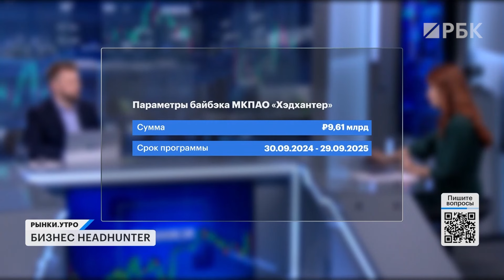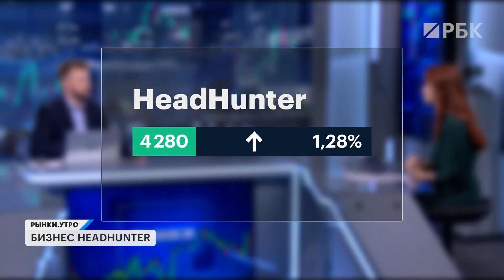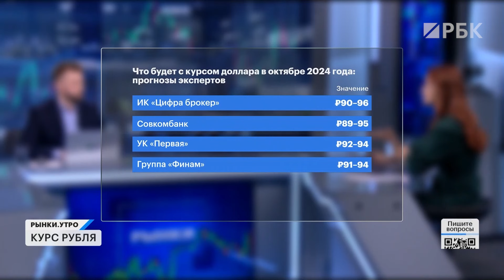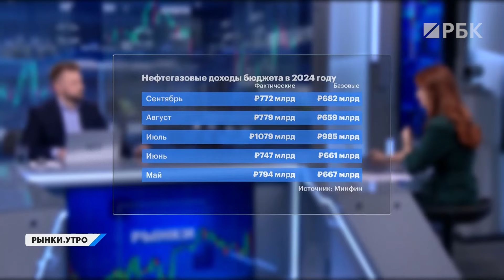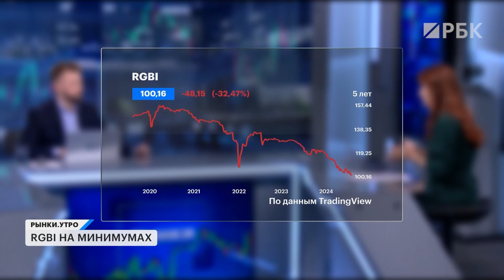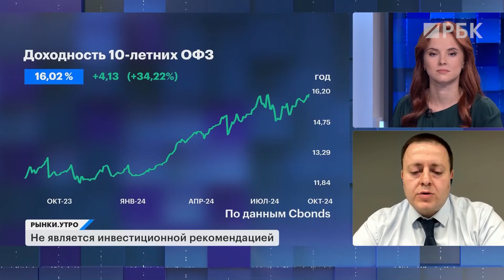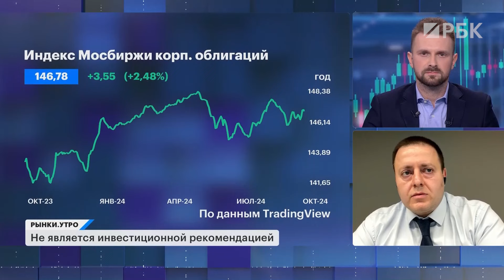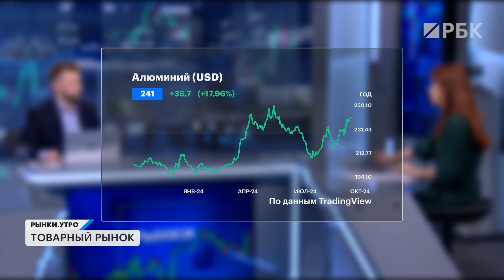Когда покупать бонды и какие выбрать при такой ставке? Бизнес HeadHunter, что будет с курсом рубля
⚡️ЗАДАТЬ ВОПРОС ведущим и эксперту можно через наш Telegram-бот Пишите — обсудим всё в прямом эфире.

В этом выпуске:

💼 HeadHunter провела день инвестора. Время обсудить несколько важных заявлений. Во-первых, компания может провести собрание акционеров по вопросу спецдивиденда в декабре. Во-вторых, на дивиденды HeadHunter планирует направлять до 100% чистой прибыли. О чём ещё рассказал генеральный директор компании Дмитрий Сергиенков?

😱 ЦБ впервые с октября 2023 года поднял официальный курс доллара США выше 95 руб. Тем временем евро уже выше 104 руб, а юань продолжает торговаться у своих локальных максимумов. Что происходит с курсами? Стоит ждать доллар по 100 руб.?

📉 Индекс RGBI продолжает опускаться на дно и всё ближе к тому, чтобы пробить отметку ниже 100 пунктов. Обсудим, какие бумаги в такой ситуации интересны на долговом рынке? Как возможное повышение ключевой ставки в октябре может отразиться на рынке облигаций? И будут ли вскоре у компаний проблемы с кредитным качеством?

Ведущие:
Степан Сумин
Богдана Прихода

Гость:
— Георгий Засеев, исполнительный директор аналитического отдела Россельхозбанка

00:00 Начинаем
00:57 Заявления от Headhunter
02:43 За что можно похвалить Headhunter
03:50 Риски Headhunter
05:40 Прогноз по курсу рубля
06:38 Какие факторы влияют на курс рубля
08:33 Про нефтегазовые доходы
08:55 Почему снижается индекс RGBI
09:40 Какое решение по ключевой ставке примут в октябре
11:56 Индекс RGBI будет ниже 100 пунктов?
12:55 Какие бумаги интересны на долговом рынке
14:16 Когда брать длинные ОФЗ
15:20 Будут ли дефолты на долговом рынке
17:04 Бумаги каких эмитентов лучше приобретать
17:54 Как себя чувствует нефтегазовый сектор
18:43 Обстановка на товарном рынке